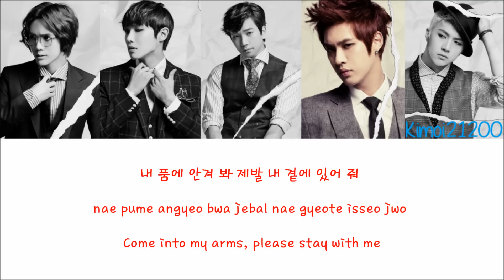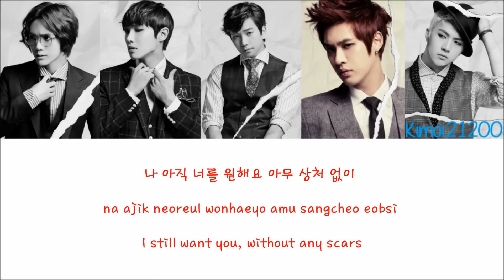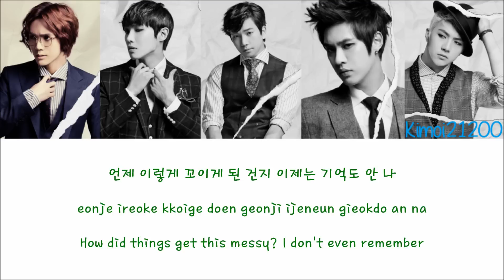MBLAQ - Our Relationship (우리 사이) [Hangul/Romanization/English] Color & Picture Coded HD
Color Code:
Seungho - Red
Mir - Green
G.O - Orange
Thunder - Blue
Joon - Purple
Together - Black
Tracklist (Only songs I have subbed):
3. Our Relationship (우리 사이): ♫Now Playing♫
Artist: MBLAQ
Song: Our Relationship (우리 사이)
Album: Broken
Credits:
Hangul: Daum
Romanization: thelapan
Color Coding: colorcodedlyrics
Translation: popgasa
Subbed: Kimoi21200